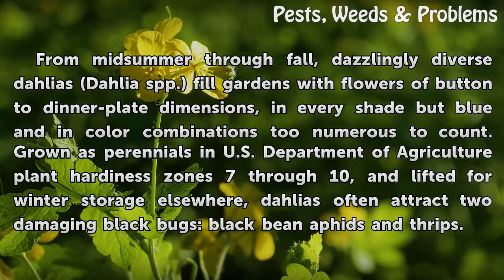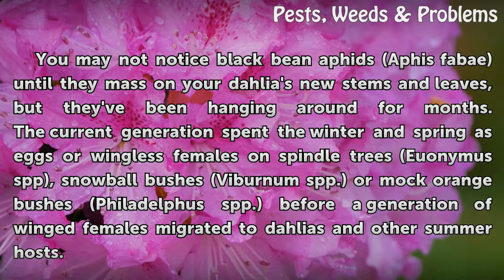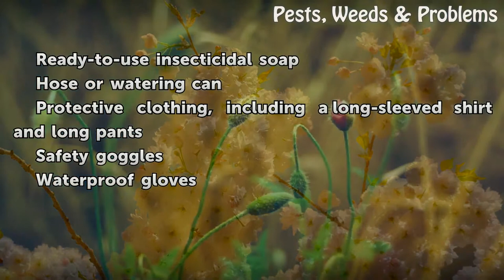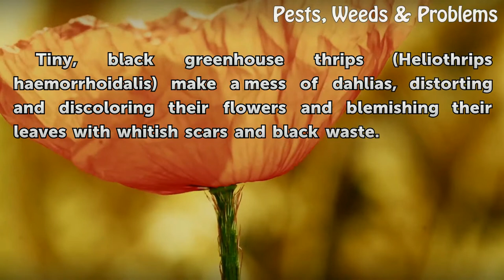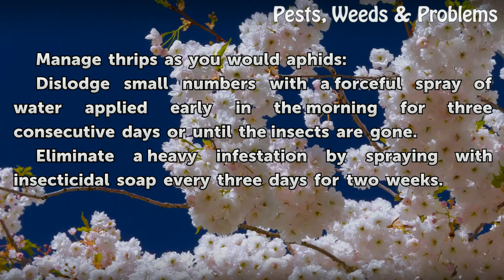What Are The Black Bugs on a Dahlia?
When black bean aphids or black greenhouse thrips make a mess of a ddahlia, control them both with the same organic treatments.

Table of contents What Are The Black Bugs on a Dahlia?
Black Bean Aphids 00:43
Aphid Control 01:56
Things You'll Need 02:22
Step 1 02:35
Step 2 02:49
Step 3 02:58
Step 4 03:12
Thrips 03:23
Warning  03:39
Thrips Control 03:52